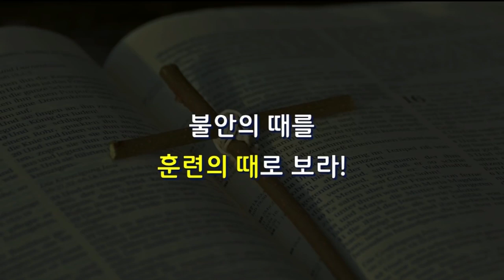꿈의교회 김학중목사 | 안경을 점검하라 [CTS2]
설교 제목 : 안경을 점검하라

10. 칠 일 후에 홍수가 땅에 덮이니
11. 노아가 육백 세 되던 해 둘째 달 곧 그 달 열이렛날이라
       그 날에 큰 깊음의 샘들이 터지며 하늘의 창문들이 열려
12. 사십 주야를 비가 땅에 쏟아졌더라